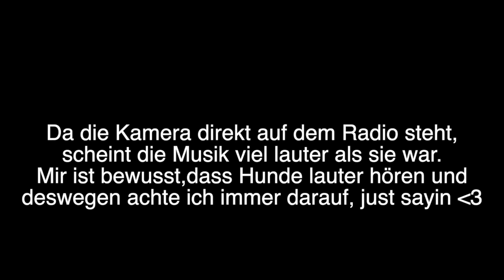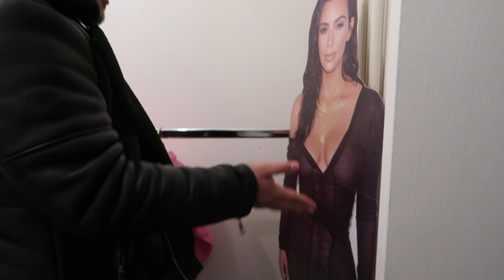Abend mit den 31ern & shoppen bei Jumeirah... (casual day😂)